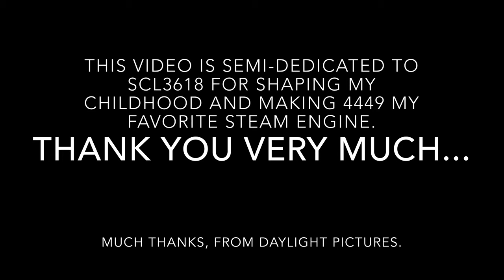Trainz Music Video-Good Time (Semi-Dedicated to SCL3618)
Welp, second MV. Ya know the drill.

This video is semi-dedicated to the YouTuber who formed my childhood, SCL3618. He is the reason why I like SP 4449 in the first place. And I am more than thankful for that.